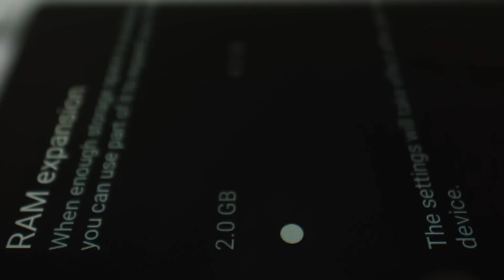Aaj he Launched Hua New Mobile 😌 Realme c55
About video-

Hello friends 🔥
[Predil (Dilip Patel Vlogs)]
My Name is 👑 Dilip N Patel 👑
[Daily vlog time 9 am every day 🤗]

( Mummy Papa ka Youtube Channel)
Bhopa Bhopan Comedy :-